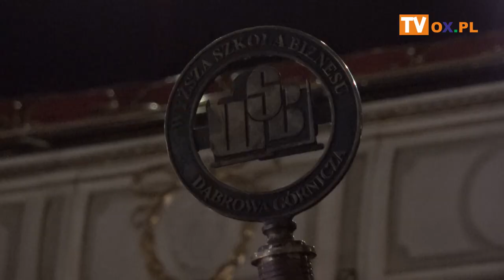Akademia WSB rozpoczęła nowy rok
┌ Rozwiń Opis

Wydział Zamiejscowy Akademii WSB w Cieszynie rozpoczął nowy rok akademicki 2018/2019. Uroczysta inauguracja miała miejsce w środę (17.10) w Teatrze im. A. Mickiewicza.